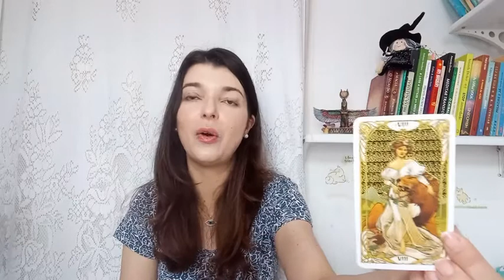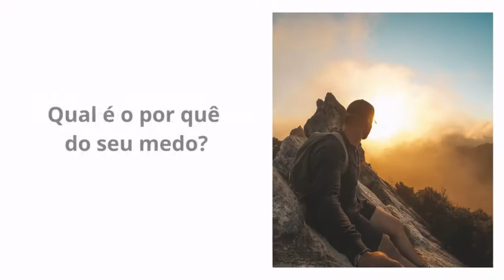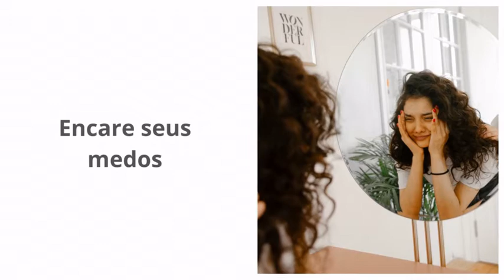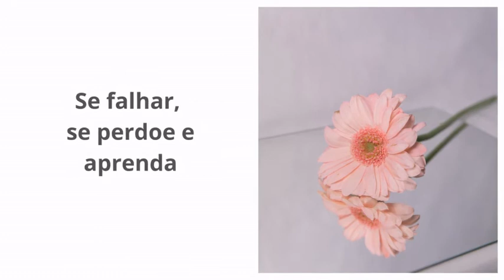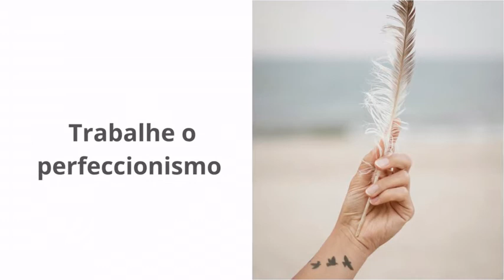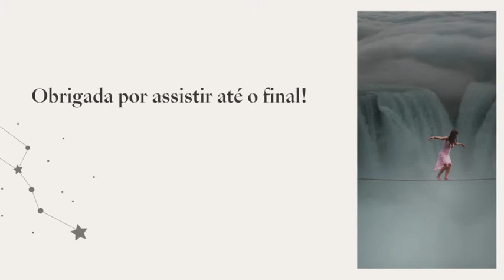Como escolher a CORAGEM, mesmo estando com MEDO